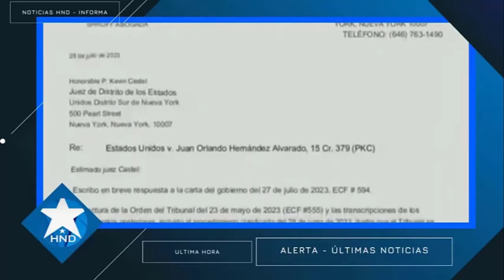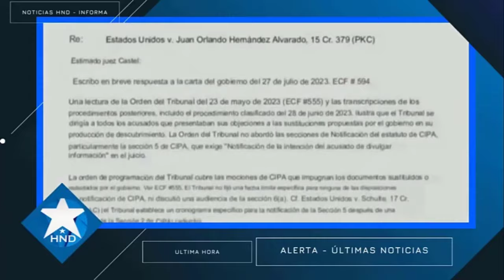Noticias Honduras 19 de septiembre2023, Ultimas Noticias Honduras 19 de septiembre2023, HONDURAS HOY